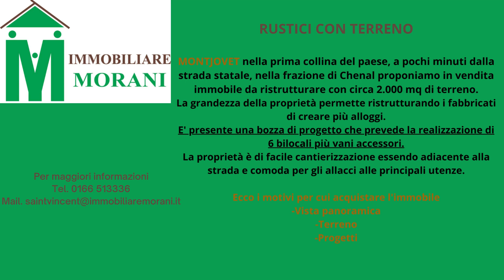MONTJOVET RUSTICI CON TERRENO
MONTJOVET nella prima collina del paese, a pochi minuti dalla strada statale, nella frazione di Chenal proponiamo in vendita immobile da ristrutturare con circa 2.000 mq di terreno.

La grandezza della proprietà permette ristrutturando i fabbricati di creare più alloggi.

E' presente una bozza di progetto che prevede la realizzazione di 6 bilocali più vani accessori.

La proprietà è di facile cantierizzazione essendo adiacente alla strada e comoda per gli allacci alle principali utenze.

Ecco i motivi per cui acquistare l'immobile
-Vista panoramica
-Terreno
-Progetti